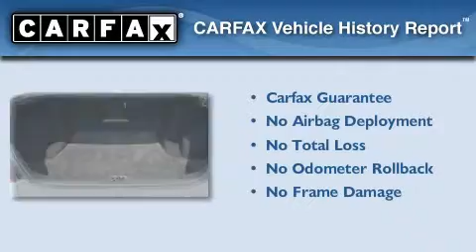2007 Infiniti M35 Raleigh NC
We are proud to present this 2007 Infiniti M35.

 Year: 2007
 Make: Infiniti
 Model: M35
 Engine: 3.5L 6 Cyl. Fuel Injected
 Trans.: Automatic
 Exterior: Silver
 Miles: 44,448

 Pre-Owned 2007 Infiniti M35 Smithfield NC